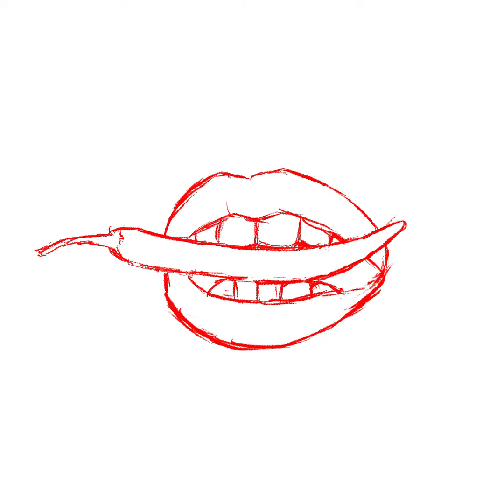Inktober 2023 - Day 12 - Spicy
A timelapse of my inktober drawing for October 12th.

Spicy Goirl.